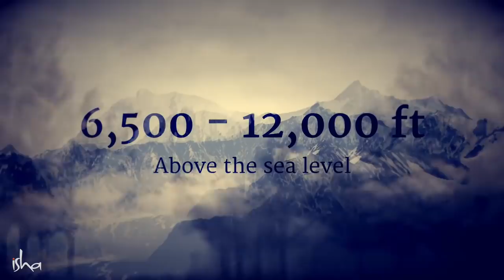অগোছালো জামা কাপড়ে কি সত্যিই অশুভ শক্তি নৃত্য করে? | Importance of Folding Your Clothes Neatly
অগোছালো জামাকাপড়ের কারণে আমাদের উপর যে ক্ষতিকর প্রভাব পড়তে পারে তা সদগুরু রুদ্রাক্ষের ব্যবহারের মাধ্যমে দেখাচ্ছেন।